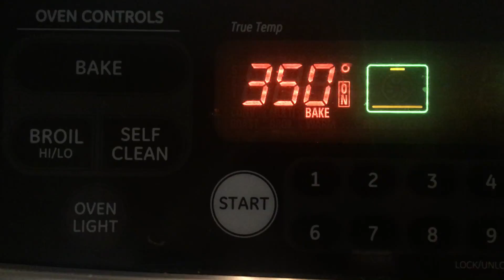Leftover Thanksgiving Turkey Pull Apart Bread Recipe - Buffalo Chicken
Try this with all that left over turkey. MMMMMMM